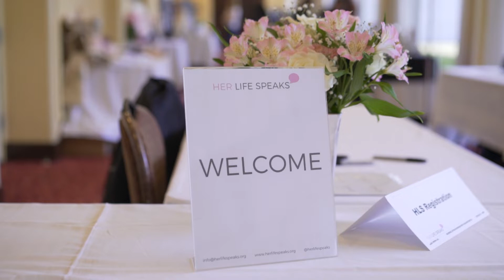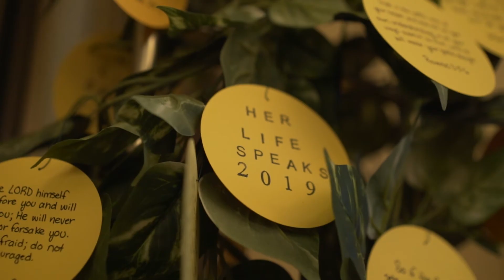Her Life Speaks Annual Retreat 2019 - Erico Films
Her Life Speaks HLS Annual Retreat Highlight